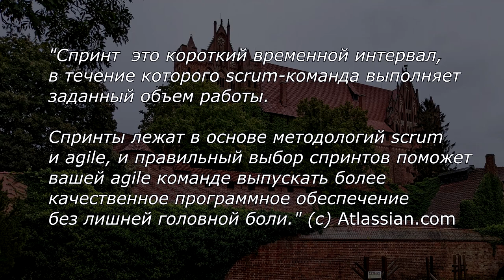e.95 - 2+ года в тестировании. Вопросы и ответы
Всем привет! Отмечаю с вами 2+ года в тестировании из разных локаций: Мальборк (PL), Вильнюс (LT) и Гаага (NE)! Пообщаемся в формате "вопрос-ответ" и поразмышляем о перспективе!
P.S. Как всегда есть таймкоды - выбирай интересный тебе момент в видео в пару кликов

TIMESTAMPS
00:11 - Предыстория
01:26 - "Всё так же интерсно как в первый год?"
03:14 - "Как насчёт выгорания?"
06:19 - "Что по поводу денег?"
06:57 - Отсутствие границ "шеф-подчинённый"
08:44 - "Что насчёт 'синдрома самозванца'"?
11:33 - "Общаешься ли с коллегами из других компаний?"
13:06 - "Какой самый большой минус в работе?"
14:05 - "Твои впечатления от переезда"
16:36 - Гаага и отсутствие "идеального момента, чтобы начать"
18:14 - "Нравится удалёнка?"
19:21 - Примеры преодоления себя и перспективы